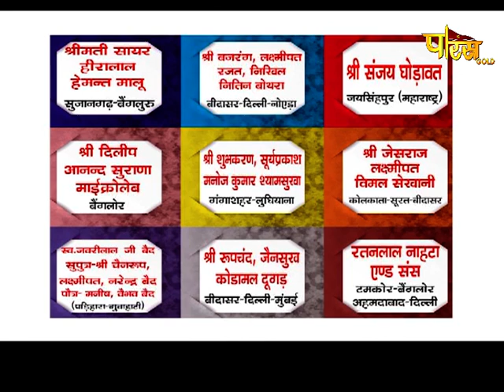आचार्य श्री महाप्रज्ञ जी | अमृतवाणी | Acharya Shree Mahapragya | Amrit Vani | Date:- 05/07/21